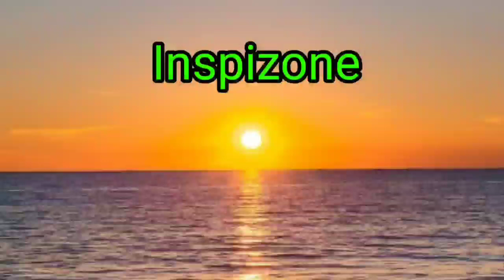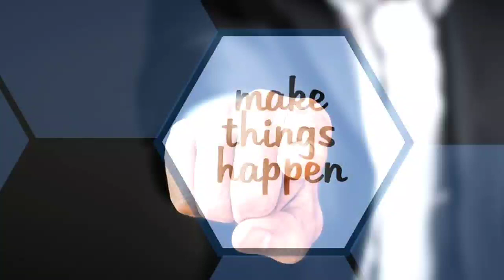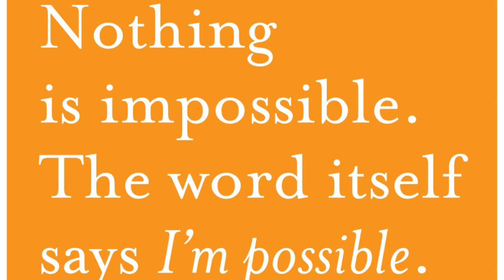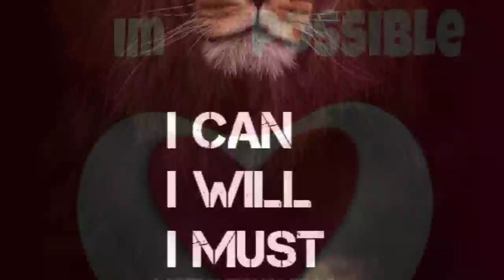motivation# RB Effect I അസാദ്ധ്യമായത് സാദ്ധ്യമാക്കാം I Nothing is Impossible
Possibilities
Never give up
Reger Banister